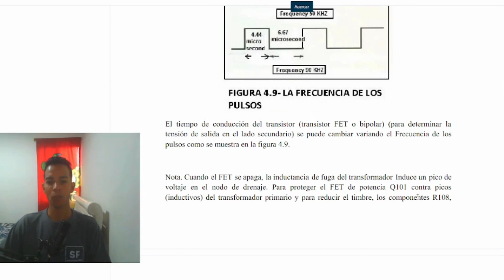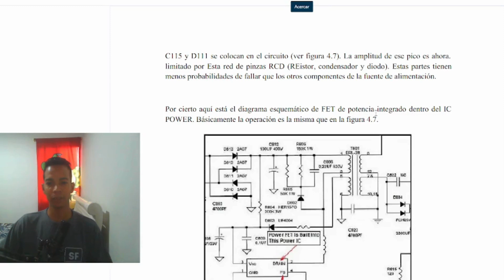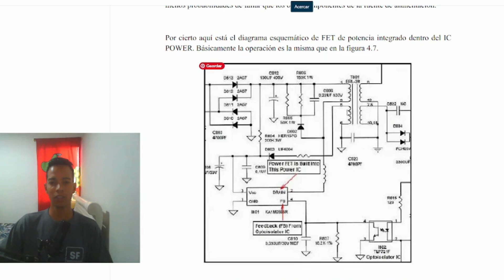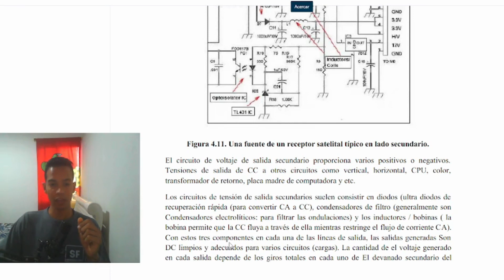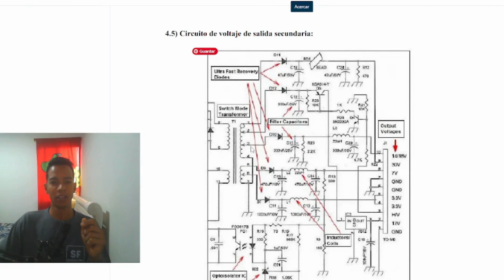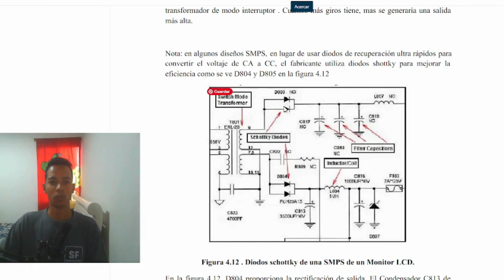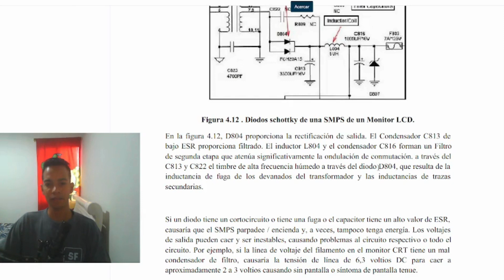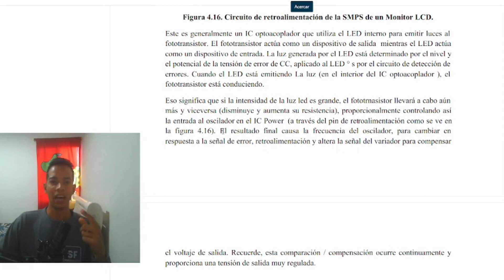CLASE # 4.2.2: Circuitos oscilador y voltaje de salida secundaria✍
En esta clase vamos a entender como funciona el circuito oscilador ( continuación de la clase 4.2.1) y vamos a estudiar el circuito de salida secundaria.

3. Comparte mi canal para que me ayudes a crecer y seguir montando mas contenido para ustedes.

Les recomiendo el canal de mi esposa donde puedes aprender a cocinar facil y rapido: